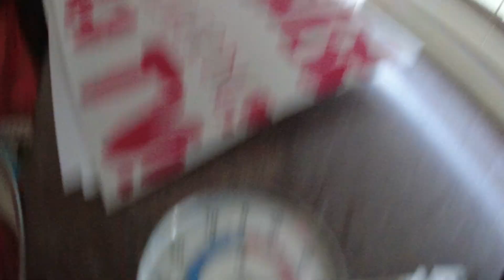MongoTV_11871 - SPISER SKÅL MATADOR MIX SLIK MANDAG AFTEN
God MANDAG AFTEN, og kom godt igennem mandag natr også. Der er TV-Avisen klokken 21 om lidt, som jeg gerne vil se. Jeg er ved at spise, en god 130 gram pose frisk Matador Mix, med blød vingummi og lakrtids, som jeg købte lørdag, for vist 13 kroner. Der er 1 pose "Click Mix" tilbage også 130 gram.